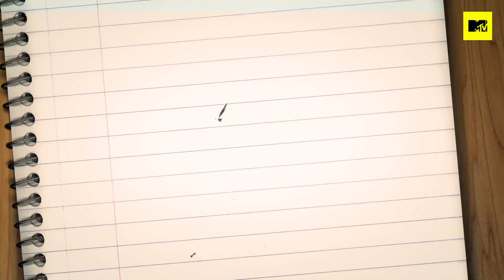16 Anni E Incinta 8, Penelope: discussioni in famiglia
Marco non ha preso molto bene la notizia che non potrà assistere al parto di Penelope, a causa delle norme anti Covid che impongono una persona sola in sala parto. Il padre di Penelope ci tiene quindi a chiarire e risolvere la stiuazione, per evitare incomprensioni di famiglia. L'uscita per comprare il passeggino per il bebè insieme al padre e al fidanzato Marco è l'occasione per riconciliarsi dopo alcune incomprensioni famigliari. Ma le ansie di papà Franco sono difficili da tenere a bada. Mancando ormai poco al parto, la mamma di Penelope ne approfitta per parlare con la figlia, cercando di darle sicurezza. Ma sotto sotto anche lei è condivide ansie e dubbi...

16 Anni E Incinta racconta la storia di ragazze adolescenti che diventano mamme e delle nuove sfide, emozioni e difficoltà che devono affrontare.